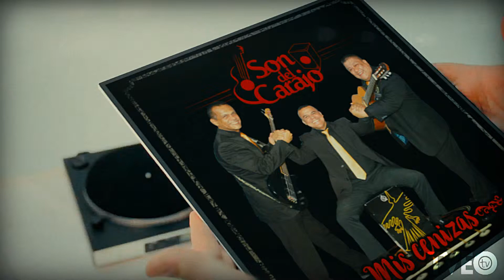MIS CENIZAS - SON DEL CARAJO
MIS CENIZAS -  SON DEL CARAJO @son del carajo.